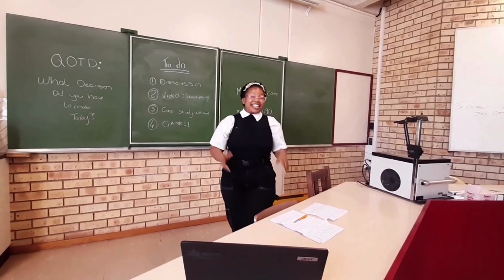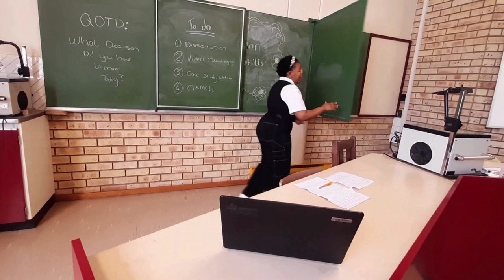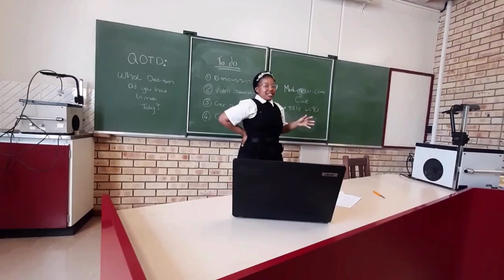JPS 121 Lesson Plan Introduction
Masego Nkadimeng
u23747855
JPS121
Lesson Plan Porfolio